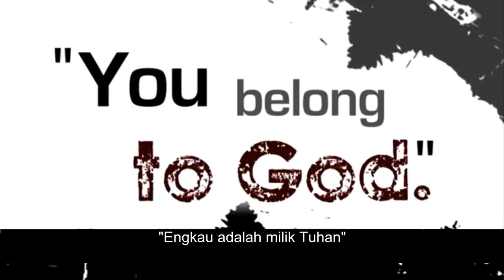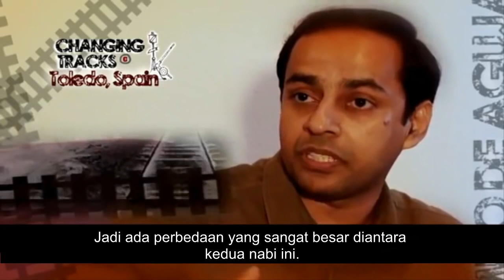Sulaiman Bin Ahmad: Imam Masjid Menjadi Katolik